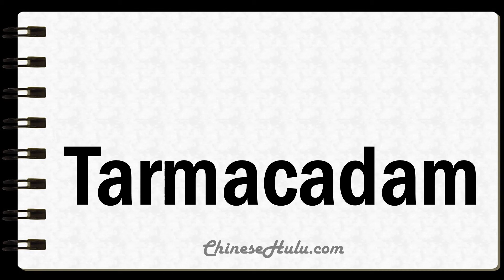How to Say Tarmacadam in Mandarin Chinese